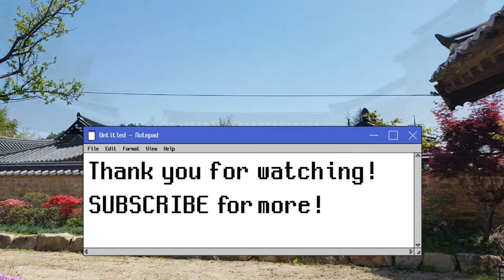거창동계고택 Korean old house Geochang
이 집은 정온(1569~1641)선생의 생가로 그의 후손들이 그의 생가를 1820년에 중창하여 오늘에 이르고 있다. 솟을대문의 대문간 채를 들어서면 남향한 사랑채가 있다. ㄱ자형 평면이며, 정면 6칸, 측면은 2칸 반이고, ㄱ자로 꺾여 나온 내루(內樓)부분이 간반(間半) 규모이다. 이 집에서 주목되는 점은 두 줄로 된 겹집이며 전퇴를 두었다는 것과 내루에 눈섭지붕이 따로 만들어졌다는 점이다. 안채도 남향인데, 정면 8칸, 측면 3칸 반의 전·후퇴 있는 두 줄의 겹집으로 사랑채의 평면구성과 함께 주목된다. 거창은 남쪽지방인데도 북쪽지방에서 많이 보이는 겹집의 형태를 갖추고 있어 주목된다. 그러나 안채나 사랑채는 기단이 낮은 반면 툇마루가 높게 설치되어 남쪽지방의 특색에서 벗어나지는 않았다. 안채로 들어가려면 사랑채 좌측의 중문을 통하도록 되어 있으며, 중문채는 3칸이다. 중문을 들어서면 네모의 안뜰인데,사랑채와 안채 사이의 내정 좌우로 각각 부속건물이 있다. 서쪽에는 정면 4칸, 측면 2칸의 큼직한 곡간이 있다. 곡간 뒤편에는 화장실이 있다. 마당 동쪽에는 서향한 뜰 아래채가 있는데 4칸 집이다. 사당은 안채의 향원에 삼문을 짓고 그안에 있는데, 전퇴가 있는 3칸 집이다. 규모가 큰 기와집들이 부재도 넉넉하면서 장대하고 훤칠해 보인다. 학술적 가치는 집 전체의 평면구성에 있다.

* 규모 - 7동(棟)
* 시대 - 조선시대
* 분류 - 목조건조물